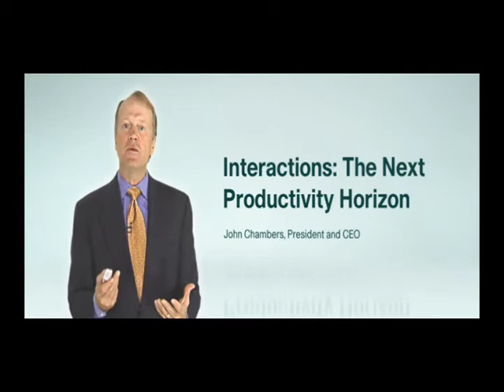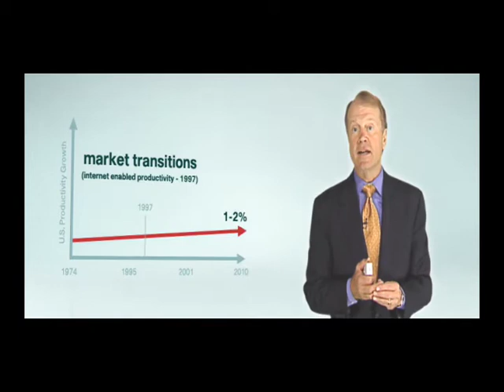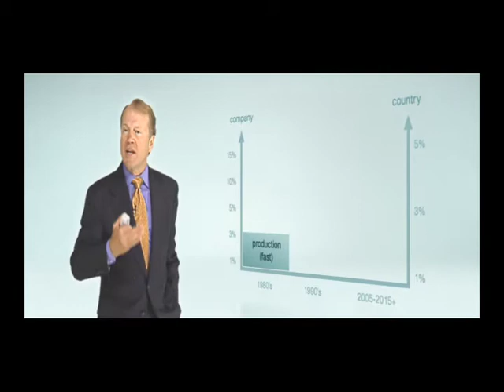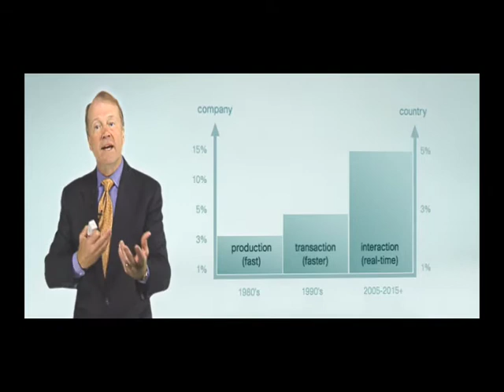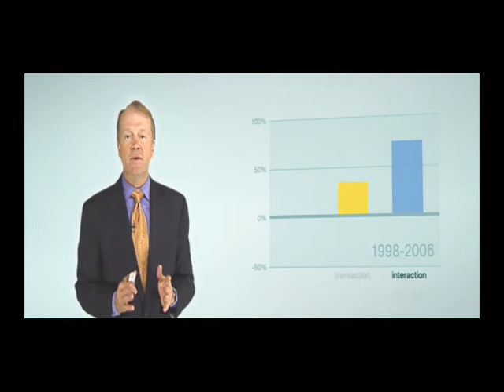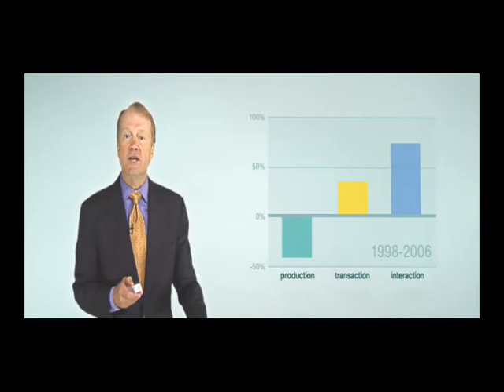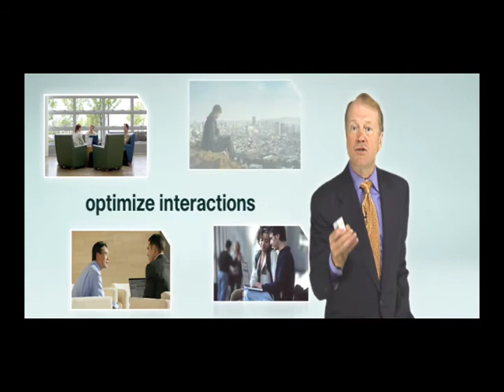John Chambers - Interactions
John Chambers, President and CEO of Cisco Systems... talks about Interactions: The Next Productivity Horizon